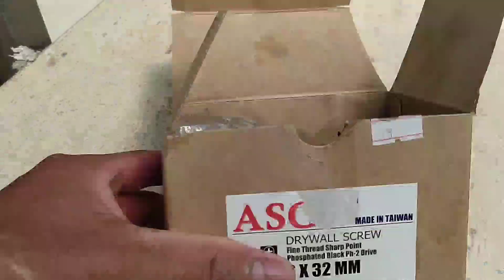HOW TO INSTALL GYPSUM BOARD DRYWALL PARTITION.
Kamusta kayo lahat sa video na ito pakita ko paano install ang GYPSUM BOARD DRYWALL PARTITION.at pag lagay ng mga support sa door jamb..

        Salamat po at GOD Blessed